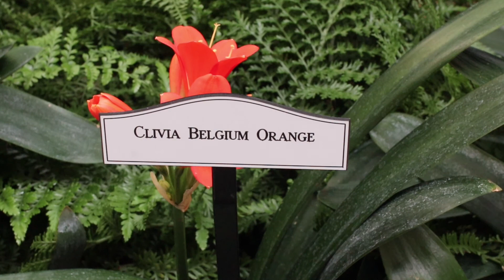The Secret Flower Garden on the Las Vegas Strip!Bellagio Hotel and Casino - Spring flower show 2021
Here's a good look at The Conservatory & Botanical Gardens at the Bellagio Hotel and Casino on the Las Vegas Strip 2021. In my opinion, this is one of the best FREE attractions everyone should see when visiting the Las Vegas Strip. More than 10,000 potted flowers are hand-watered and switched out every two weeks. With the garden displaying 5 themes per year, 5 million visitors come each year come to experience the garden. Take a look at the video to help you plan your next trip. Additional information and links, below.

Las vegas las vegas strip 2021 las vegas las vegas vlogger#las vegas 2021

Display Debuts

Chinese New Year: Jan. - Mar.

Spring: Mar. - May

Summer: June - Sept.

Autumn: Sept. - Nov.

Winter: Dec. - Jan.

Age restriction: No Age Restriction
Location: Bellagio Conservatory and Botanical Gardens, Bellagio
Cost: Free.
Location: Located inside the Bellagio hotel-casino at the intersection of Flamingo Road and the Las Vegas Strip.

Hours of operation:
Main Hours
Monday - Sunday: Open 24 hours

Bellagio water show times:

The Fountains of Bellagio is a daily experience in Las Vegas, every 30 minutes, from 3:00 PM to 8:00 PM Monday through Friday and every 15 minutes from 8:00 PM to midnight. On weekends and holidays, the fountains display their magic every 30 minutes from noon to 8:00 PM and every 15 minutes from 8:00 PM to midnight.

This video is about las vegas, the las vegas strip and las vegas news. Specifically las vegas 2021. This pertains to las vegas reopen or recently. las vegas reopening. las vegas changes constantly and I wanted to create a las vegas vlog around  things to do in las vegas that also features las vegas tips. Most of what this channel will cover is las vegas restaurants and las vegas travel. Overall, welcome to my vegas vlog. We will be diving into what happens and what you can find on the vegas strip and more specifically vegas 2021. This is going to include las vegas buffets, las vegas update, las vegas hotels, las vegas casinos and all around a las vegas travel guide. This content should prove to be useful if you plan to visit the las vegas strip 2021.

  Alot of las vegas vloggers tend to show some of the elements of what to do in las vegas. On this channel we want to consistanly show las vegas top stories and dive into las vegas headlines. Whether that be about las vegas pools, las vegas bars or generally what's happening las vegas. News in las vegas is our specialty. I've recieved alot of questions about vegas buffets, resorts world las vegas and tips for las vegas. Others have asked for las vegas travel tips. Please share your interests about las vegas and what you would like to know or see regarding things to do las vegas or las vegas reopening update in the comment section, so that we can best serve you. This can be about best restaurants in las vegas nevada, las vegas strip tours, las vegas mistakes, news, las vegas things to do, bacchanal buffet las vegas, las vegas eats, las vegas food or best hotels/ casinos to stay at on and off of the Vegas Strip. Please keep in mind that we really love the food scene here and will primarily be looking at the best vegas food, best vegas eats, and las vegas bbq. For travel, we like to look at las vegas tour 2021.

 Recently Vegas just added the virgin hotel las vegas. Another main destionation is downtown las vegas which is a cool area to explore when tourist or travelers are visiting las vegas. The big thing currently is las vegas is open right now. We started showing vegas tips 2020 and currently have been asked "is las vegas open 2021" or "should we visit las vegas 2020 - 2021". The answer is yes, as long as you are ok with the few restrictions in place. We will also dive into how to budget las vegas/ how to do las vegas on a budget, vegas hacks, vegas cheap and vegas eats. best vegas, vegas bbq, It's possible that we'll follow some articles from fox5vegas or channel 13 news if they have big information pertaining to the meta of Vegas. look forward to a view of freemont street 2021. But yes, this las vegas vlogger will teach you things to do in las vegas and  What las vegas casinos you should stay at on your next trip. Thanks again for checking out our channel and we wish you much health, wealth, happiness and love along your own journey. Safe travels.